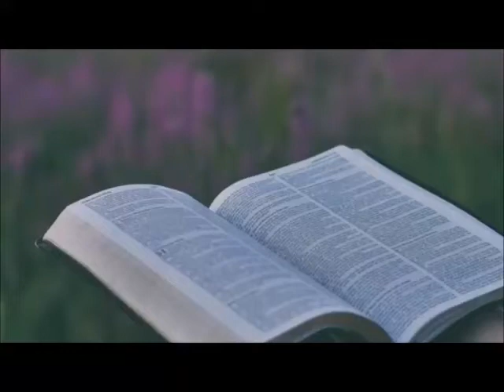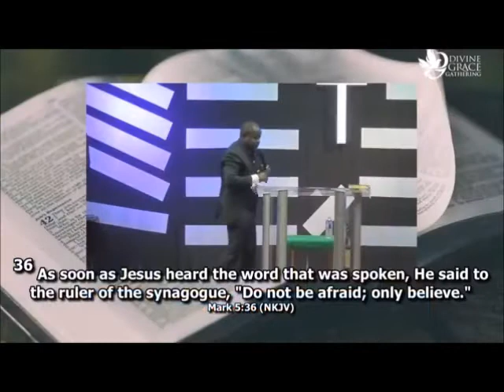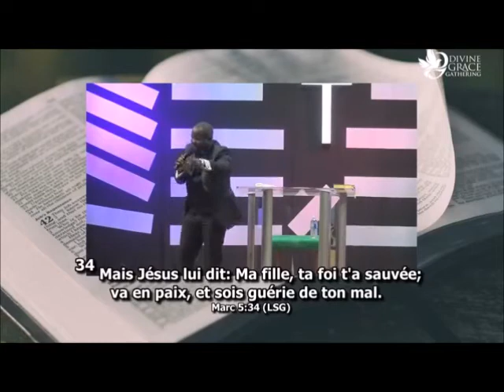Be not afraid, only believe 1 (Prophet Rhema Ngoy)